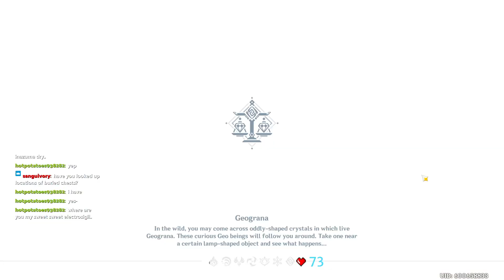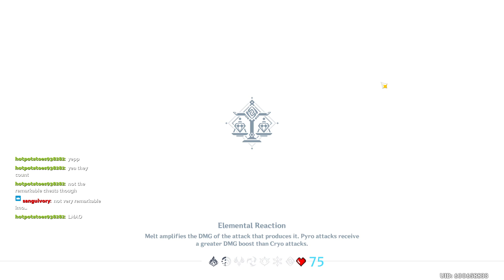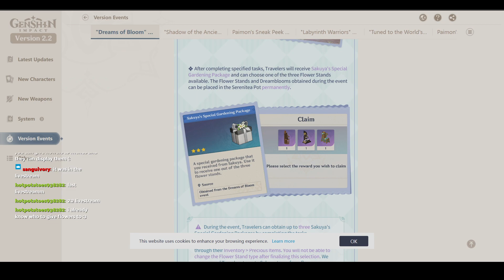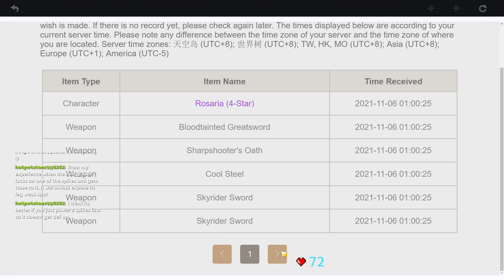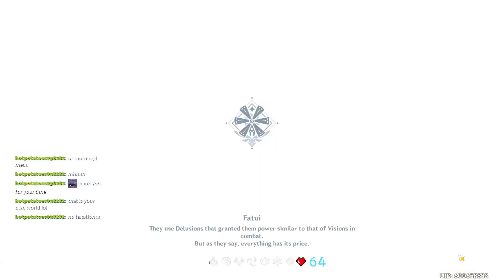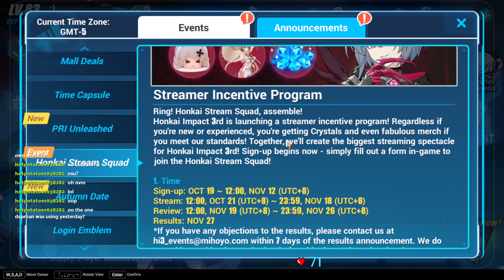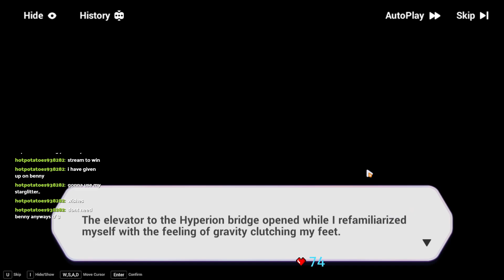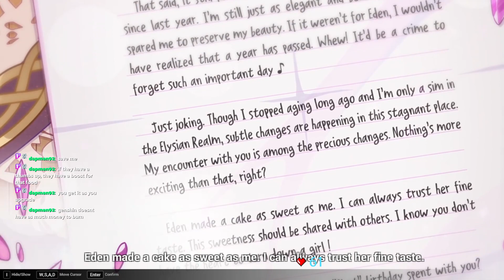[Day 314/365] AR57 - grrr.... Madge